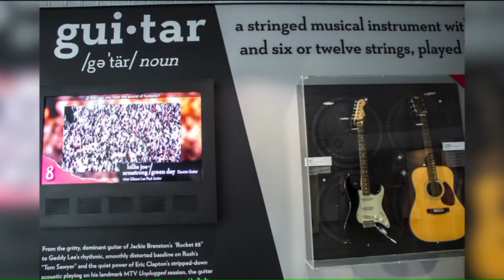Springfield High School Marching Band